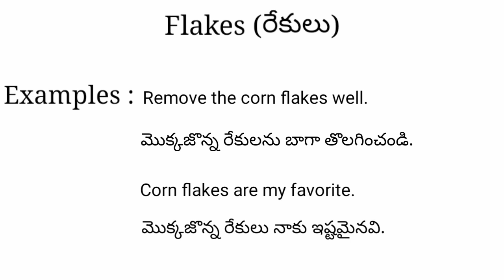Flakes meaning in telugu with examples | Flakes తెలుగు లో అర్థం @Meaning in Telugu